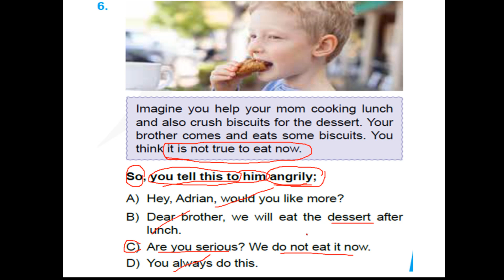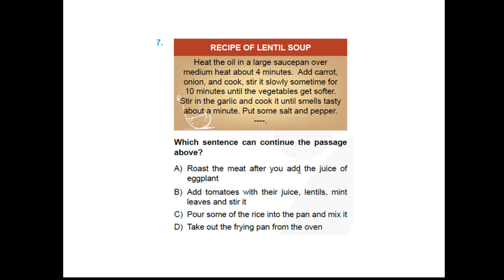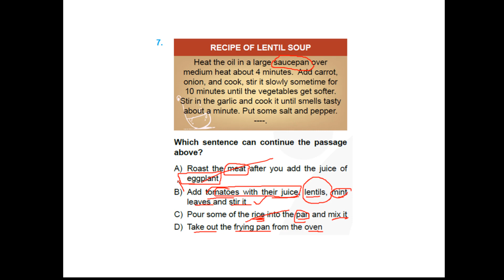isem XP 5 deneme 7 soru